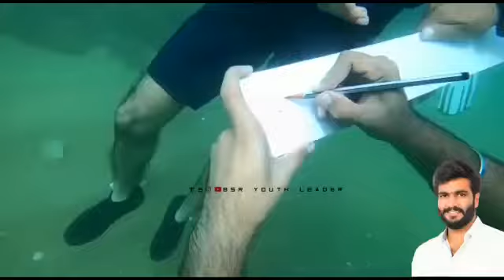Advance Happy Birthday CM Jagan Mohan Reddy Garu | Jagan Mohan Reddy What's up Status Video Trending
Video from ◖★N⍟r☰sh★◗